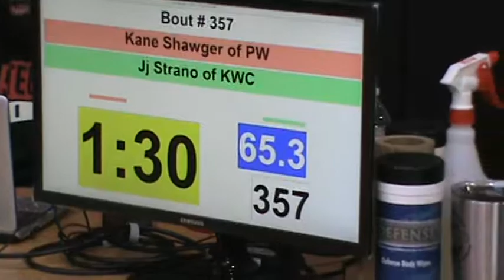65 lbs D3 OAC SV Distric Kane Shawger vs JJ Strano